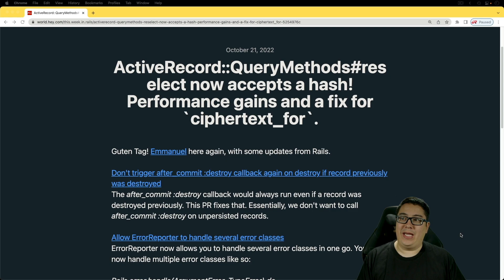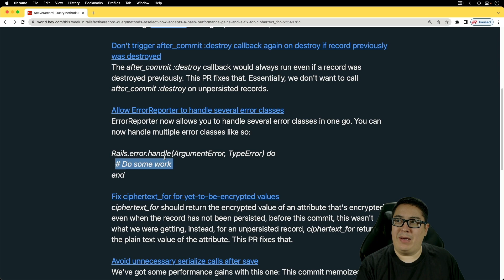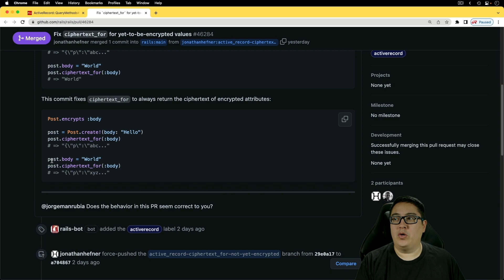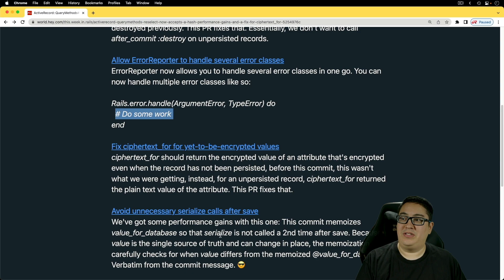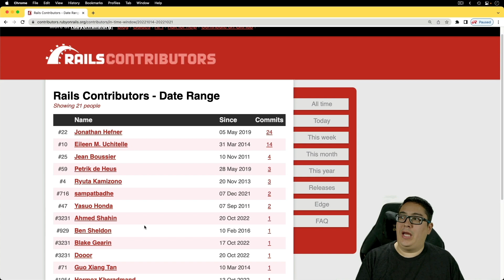This Week in Rails Oct 21st, 2022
ActiveRecord::QueryMethods#reselect now accepts a hash! Performance gains and a fix for `ciphertext_for`.